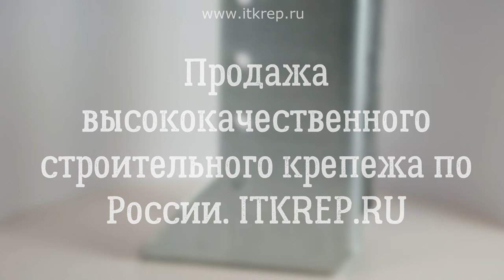Опора бруса закрытая перфорированная оцинкованная